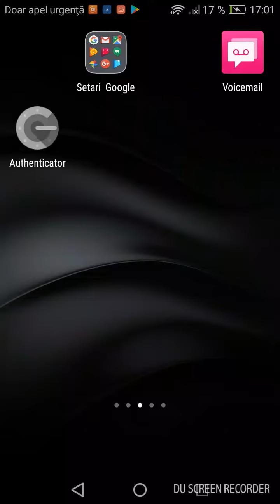Gta san andreas